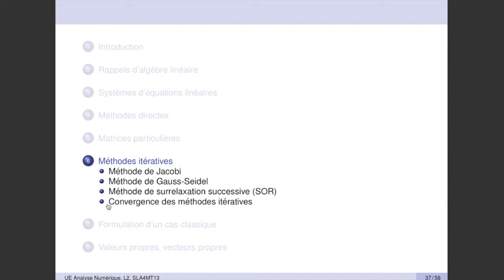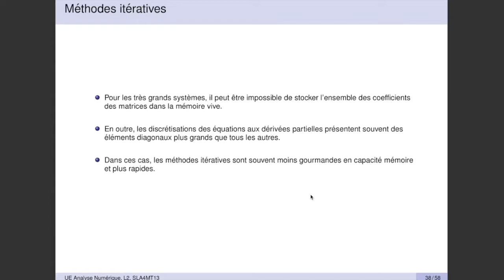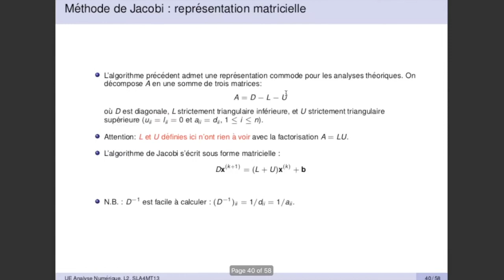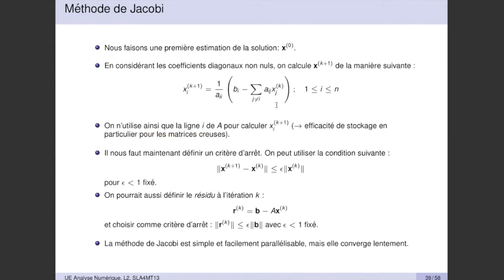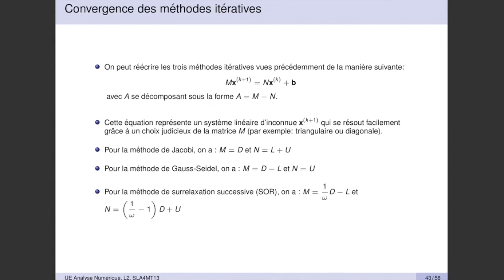CM #5, L2 Physique, Méthodes Itératives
Analyse Numérique, L2 Physique, Université d'Orléans, 01/04/2020
Support de cours sur Celene
Livre de référence du cours: Grivet, J.-P., Méthodes numériques appliquées pour le scientifique et l'ingénieur, EDP Sciences, 2013